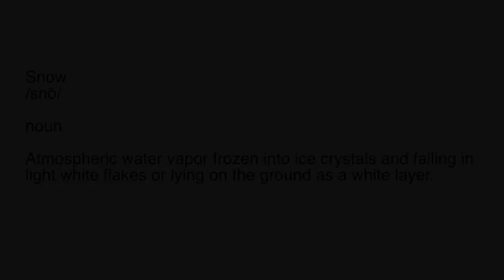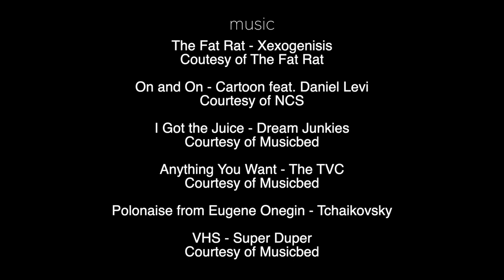Mach Ass Five: A Ski Movie - feat. Danny Leas, Alex Thompson and Greyson Ahmann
This has been a long time coming, hope you enjoy!

Directed by Alex Thompson

Featuring -
Danny Leas
Alex Thompson
Chris Eodice
Joe Hurlbert
Greyson Ahmann
Christian Ahmann
Morgan Ahmann
Micheal Hurlbert
Keenan Morrison
Rigby Swant
Clayton Ryerson

Director of Photography Chris Eodice, Danny Leas, Christian Ahmann

Edited by Alex Thompson

The Fat Rat - Xexogenisis
Coutesy of The Fat Rat
On and On - Cartoon feat. Daniel Levi
Courtesy of NCS
I Got the Juice - Dream Junkies
Anything You Want - The TVC
Polonaise from Eugene Onegin - Tchaikovsky
VHS - Super Duper

Special thanks to Mike Lough at Xevo Optics

and thanks to everyone helping us to push our limits, it can only go up from here!

If you're still reading leave a "Send it!" down in the comments!